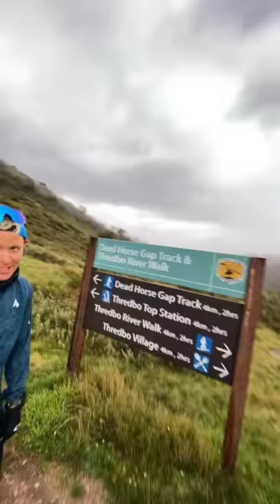Thredbo Trail Running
I can't believe it was just three weeks ago we were running around and exploring in Thredbo NSW with zero cares | No one could have predicted the world right now | We just need to be patient, adventure awaits in good time. 🎥 @DaleTravers.